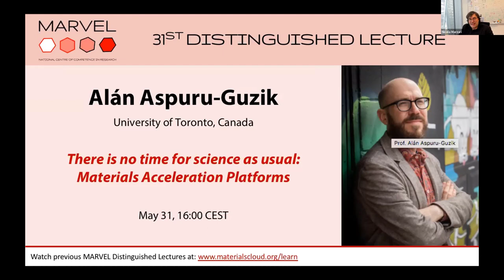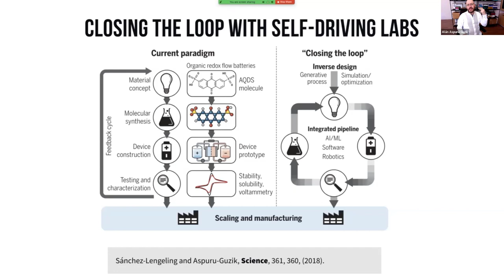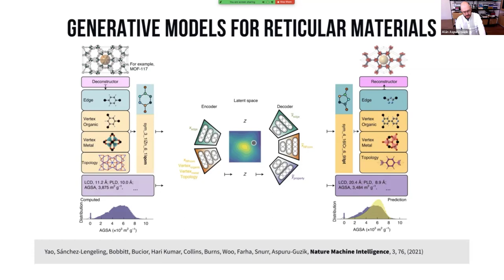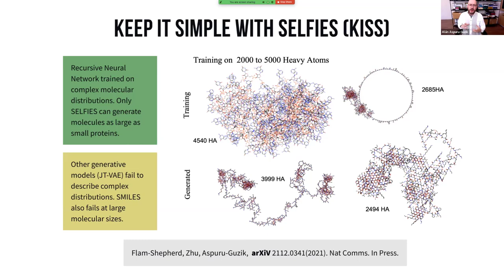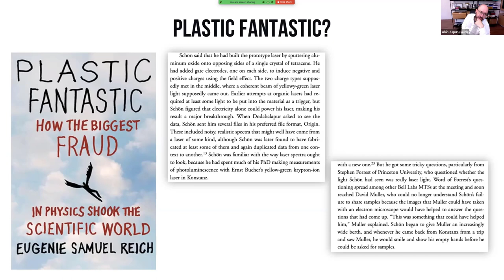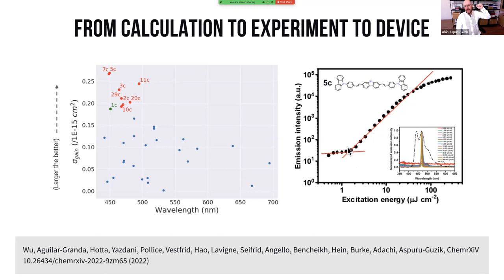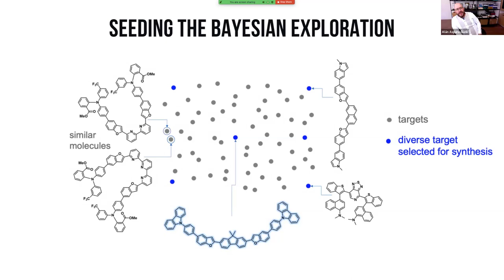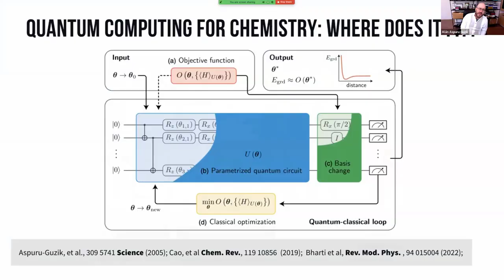31 MDL - Alán Aspuru-Guzik: There is no time for science as usual: Materials Acceleration Platforms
31st MARVEL Distinguished Lecture (MDL) - Alán Aspuru-Guzik

The world is facing several time-sensitive issues ranging from climate change to the rapid degradation of our climate, as well as the emergence of new diseases like COVID-19. We need to rethink the way we do science and think of it as a workflow that could be optimized. Where are the pain points that can be solved with automation, artificial intelligence, or better human practices? My group has been thinking about this question with an application to the design of organic optoelectronic materials. In this talk, I will discuss the progress in developing materials acceleration platforms, or self-driving labs for this purpose.

About the speaker — Alán Aspuru-Guzik is a professor of Chemistry and Computer Science at the University of Toronto and is also the Canada 150 Research Chair in Theoretical Chemistry and a Canada CIFAR AI Chair at the Vector Institute. He is a CIFAR Lebovic Fellow in the Biologically Inspired Solar Energy program. Alán also holds a Google Industrial Research Chair in Quantum Computing. Alán is the director of the Acceleration Consortium, a University of Toronto-based strategic initiative that aims to gather researchers from industry, government and academia around pre-competitive research topics related to the lab of the future.

0:00 Introduction by Nicola Marzari
3:04 Alán Aspuru-Guzik lecture
48:12 Questions & Answers